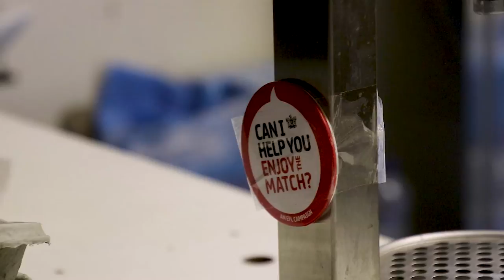Match in a Minute: Luton Town (17/10/17) | Exeter City Football Club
🎥 | Match in a Minute: Luton Town

Recap last night's defeat to the Hatters in 60 seconds